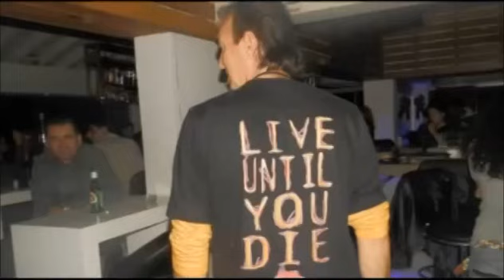Kokomoments - Kokomo Music Bar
Kokomo Music Bar - Larnaca Cyprus

Featuring trendy music in a fun atmosphere.